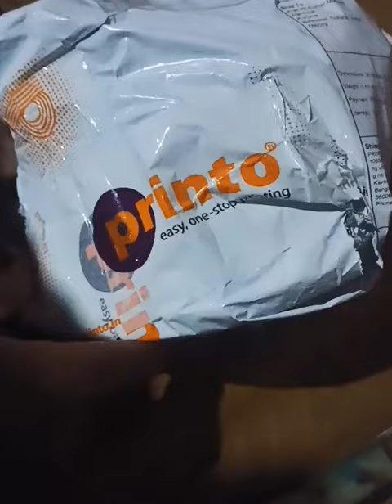Google cloud archide program swag unboxing#googlecloud